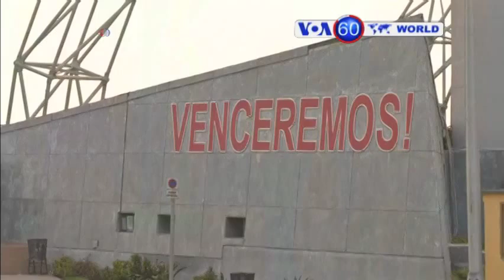Manchetes do Mundo 1 de Julho 2015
As imagens noticiosa do mundo